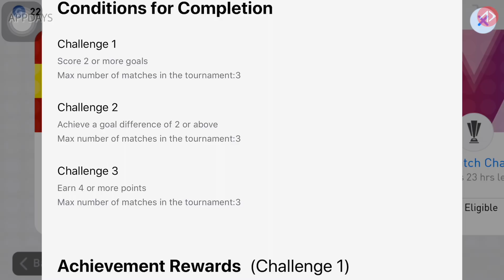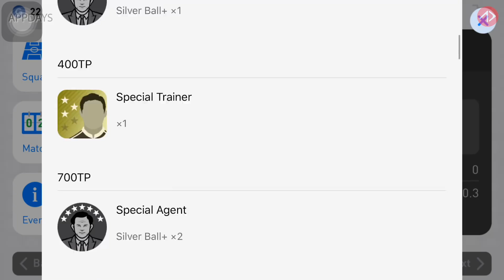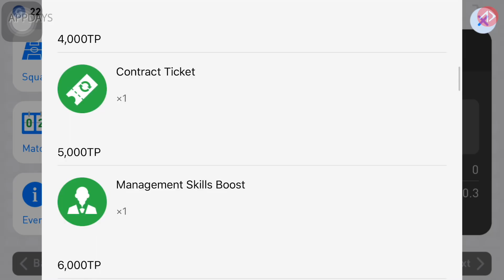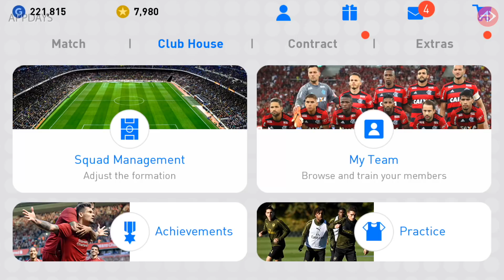อัพเดท !! แพ็คตำนานอีกแล้ว !! ลีคนี้หายไปนานนน | 2/5/19